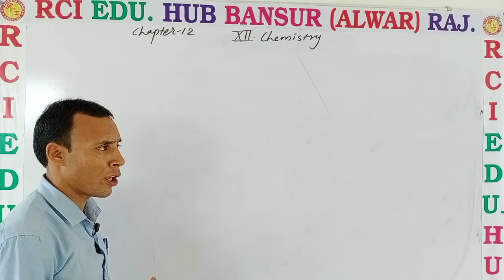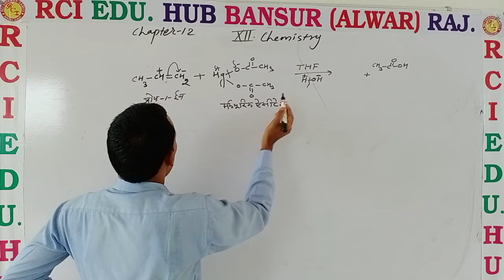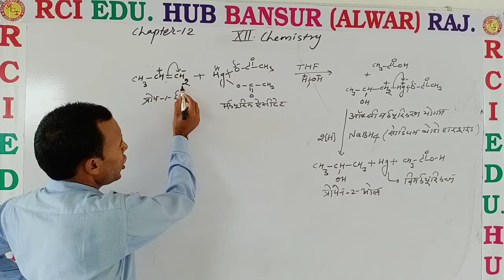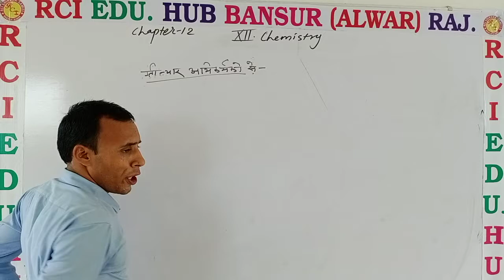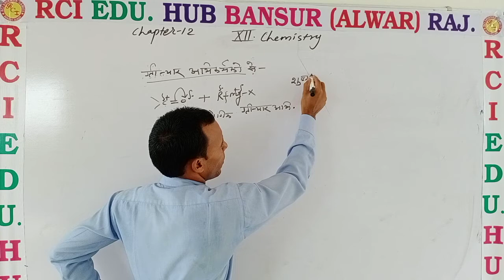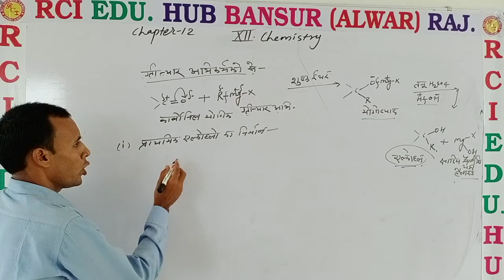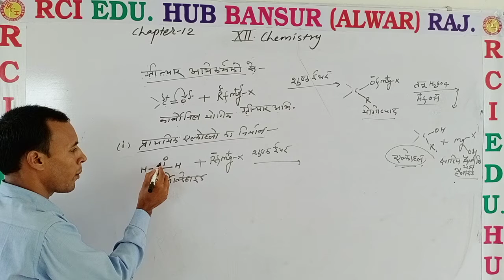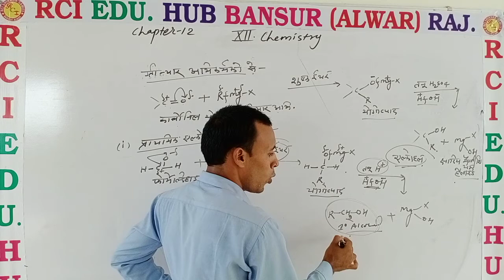Oxymercuration demercuration 12th Che ll RCI SCHOOL BANSUR